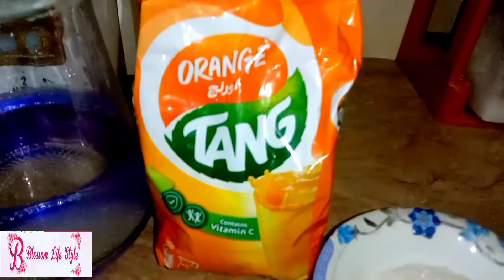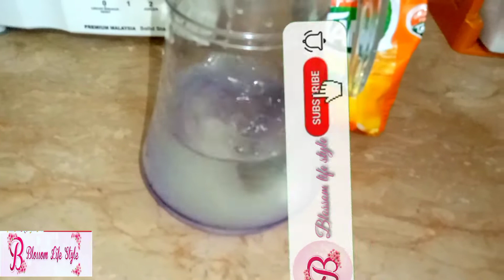Tang Banane Ka Tarika/Orange Flavour Tang Review/ Summer Special Drinks/tang instant drink